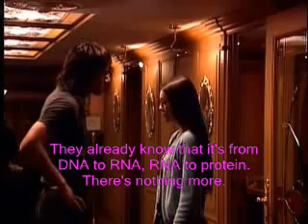Central Dogma Obsession [Biology III]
This Video is all about the CENTRAL DOGMA.

Please rate and comment! but please, no bashing! any harsh comments read by me will immediately be deleted or marked as spam
Thank You! Peace ya'll! ^_^